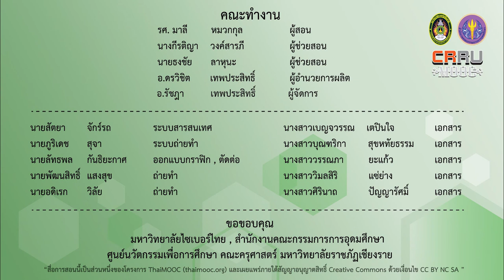ผู้ให้บริการ